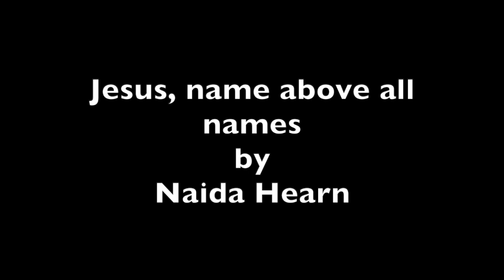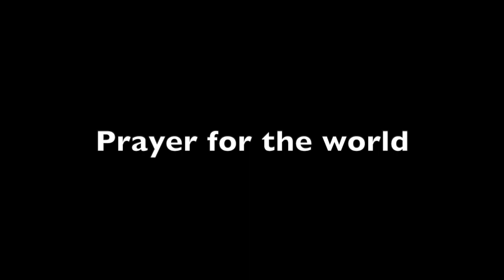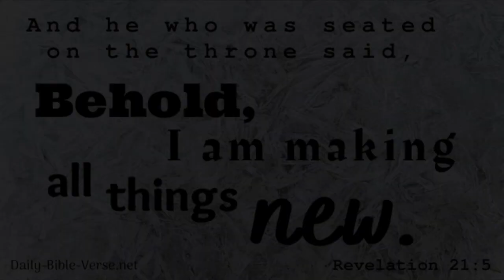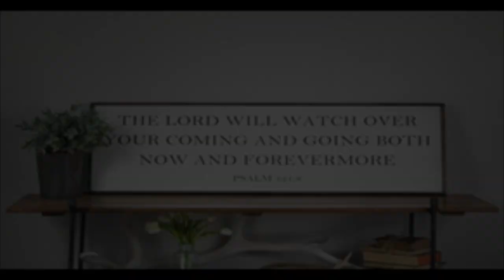2023 January 1st Tayport and Leuchars online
Join MoragAnne Elder (Church of Scotland reader) for a short online service including music and readings from the Tayport church community.